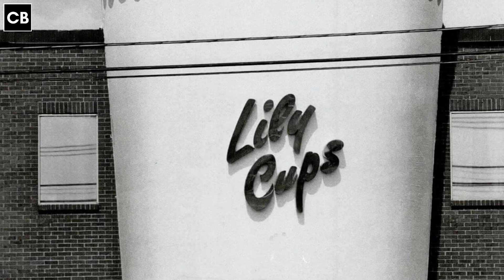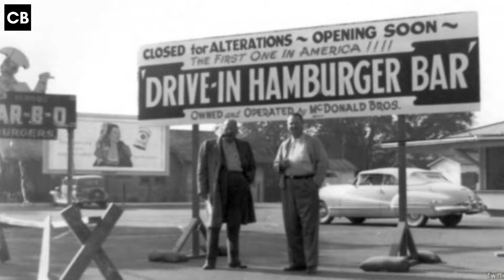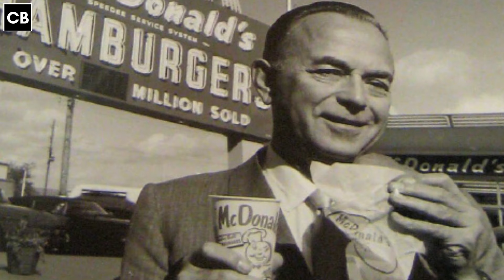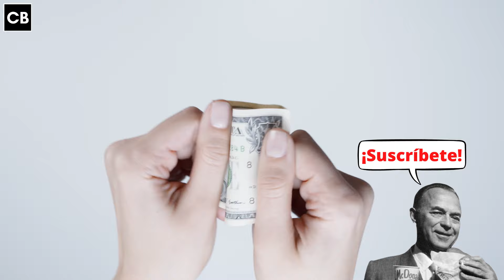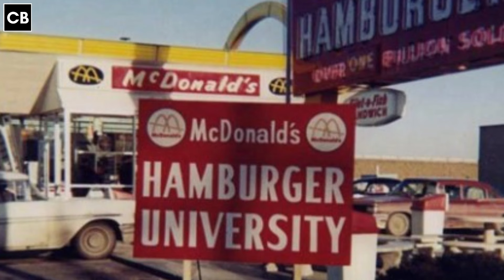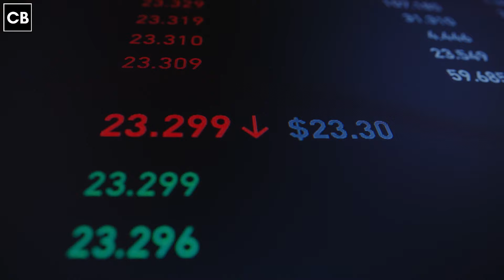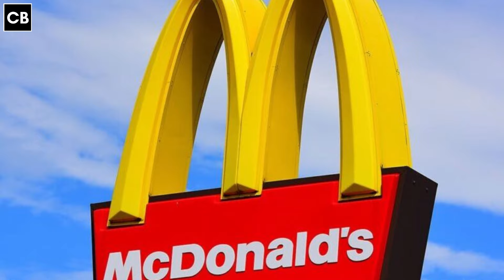La Historia de McDonalds - Ray Kroc y la Historia de McDonald's en Español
En este video, exploraremos la historia de una de las marcas más icónicas de la comida rápida: McDonald's. Desde sus humildes comienzos como una pequeña hamburguesería en San Bernardino, California, hasta su estatus actual como un imperio global con más de 38,000 restaurantes en todo el mundo, la historia de McDonald's es una de innovación, evolución y crecimiento.

Descubre cómo los hermanos Richard y Maurice McDonald revolucionaron la industria de la comida rápida con su sistema de producción en masa y la introducción del concepto de "comida rápida". Aprende cómo McDonald's ha evolucionado a lo largo de los años, desde la adición de nuevos elementos en el menú, como las papas fritas y la icónica Big Mac, hasta la expansión global y la transformación en una marca de renombre mundial.

Pero la historia de McDonald's no se trata solo de hamburguesas y papas fritas. Descubre cómo la marca se ha convertido en un fenómeno cultural, desde su presencia en películas y programas de televisión hasta la creación de sus icónicos arcos dorados y la mascota Ronald McDonald. También exploraremos algunos de los desafíos que McDonald's ha enfrentado a lo largo de los años, como las críticas a su impacto en la salud y la competencia en la industria de la comida rápida.